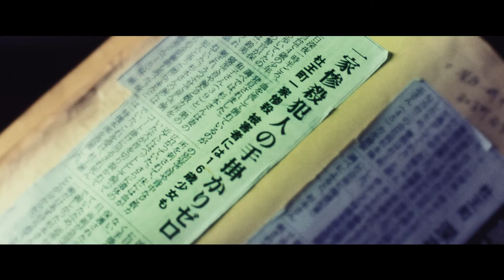『ジョジョの奇妙な冒険 ダイヤモンドは砕けない 第一章』予告映像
映画『ジョジョの奇妙な冒険 ダイヤモンドは砕けない 第一章』は2017年8月4日（金）より全国で公開！

監督：三池崇史
原作：荒木飛呂彦（集英社ジャンプ コミックス刊）
出演：山﨑賢人、神木隆之介、小松菜奈、岡田将生、真剣佑、観月ありさ、國村隼、山田孝之、伊勢谷友介
配給：東宝／ワーナー・ブラザース映画

(C)2017 映画「ジョジョの奇妙な冒険 ダイヤモンドは砕けない 第一章」製作委員会 (C)LUCKY LAND COMMUNICATIONS/集英社